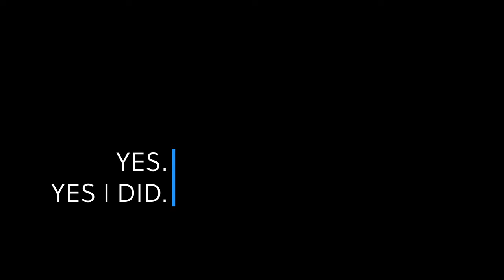3rd Time is a Charm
3 Mornings with 3 4:30am wakeup calls.  Did I finally get the shot I needed?